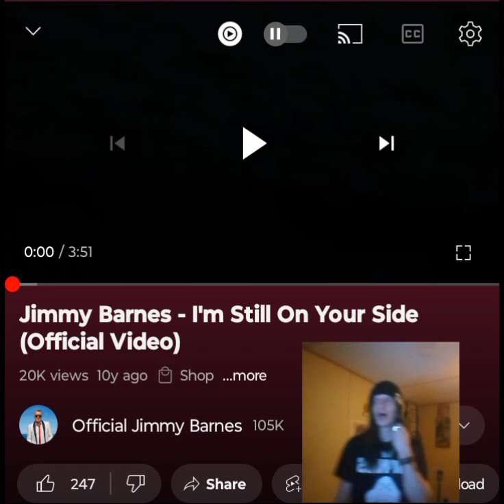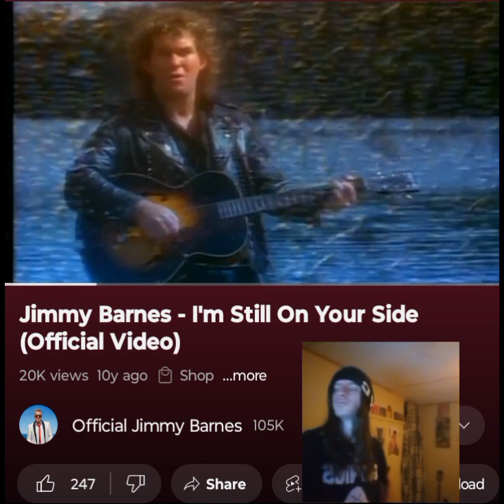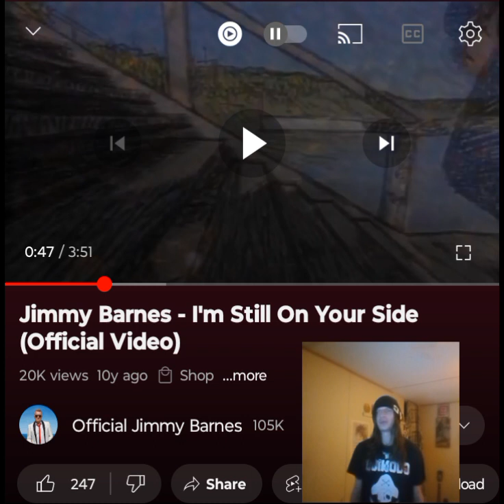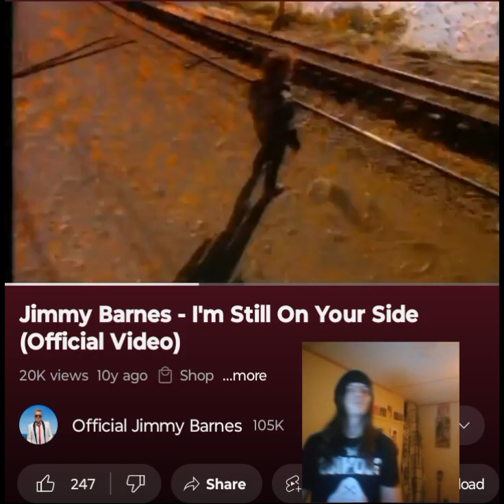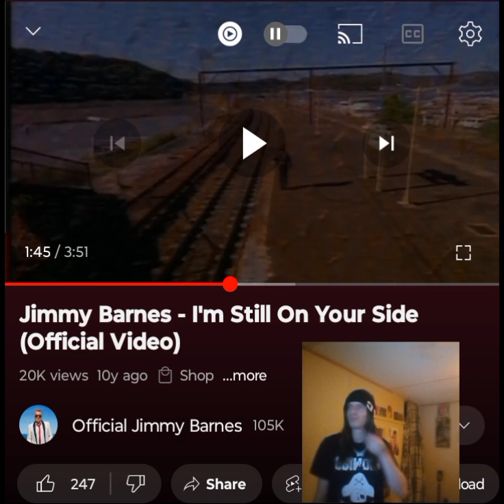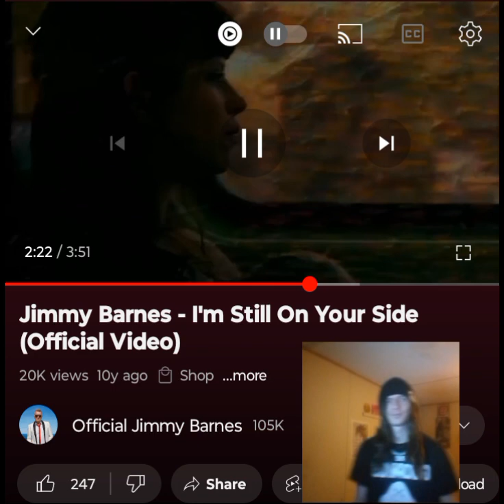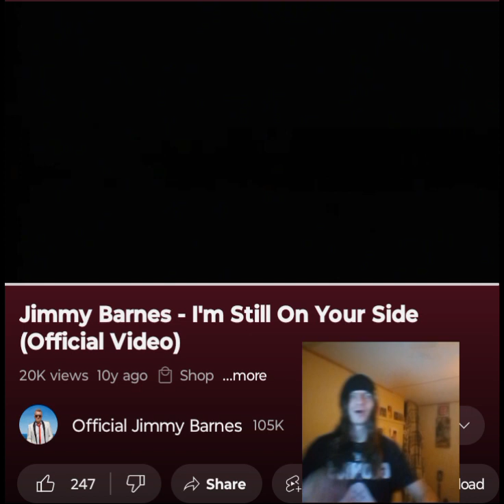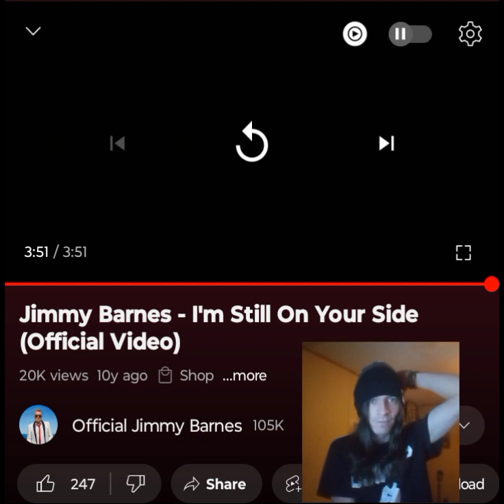JIMMY BARNES- I'M STILL ON YOUR SIDE HE IS SUCH A BEAUTIFUL SOUL 💜🖤INDEPENDENT ARTIST REACTS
Another classic tune from Jimmy. I love how he reaches resolution in his lyrics and tells a story of growth. Thank you to everyone  for making this channel possible. I appreciate it. Enjoy. I love you a million 💜🖤